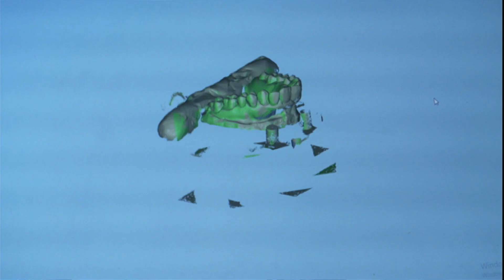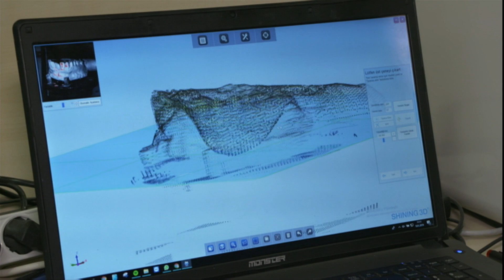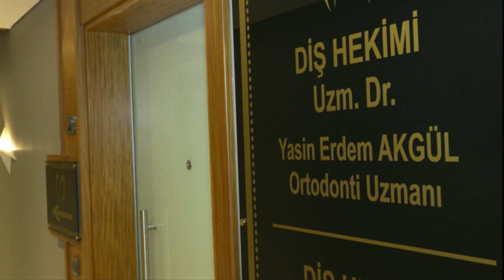مقومات أسنان مصنعة من مواد حيوية ومطبوعة بطابعات ثلاثية الأبعاد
أجهزة تقويم الأسنان المعدنية التي نعرفها قد تختفي في المستقبل، وستحل محلها مقومات شفافة من الصعب ملاحظة وجودها.

ميزة هذه المقومات هي انها مصنعة من مواد حيوية ومطبوعة بطابعات ثلاثية الأبعاد.

داليا حيدر تصحبنا إلى إحدى عيادات طب الأسنان في إسطنبول لتطلعنا على هذه المقومات، وكامل طريقة تصميمها و طباعتها في المعامل لتصبح جاهزة للاستخدام من قبل المرضى.

يعرض البرنامج كل سبت 17.30 بتوقيت غرينتش.

يمكنكم زيارة صفحة البرنامج على فيسبوك

حساب البرنامج على تويتر هو :BBC4Tech@

حساب داليا حيدر على تويتر: daliahaidarBBC@